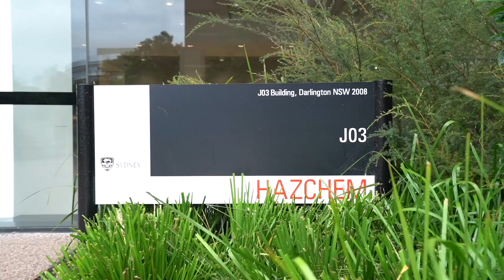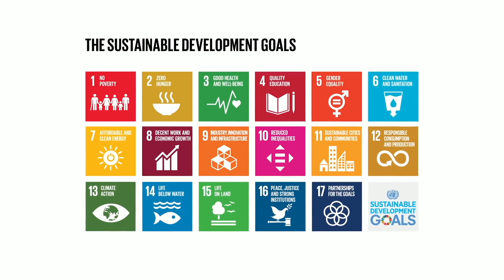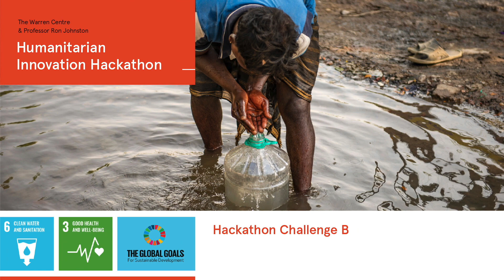Hackathon Explainer 2023! A must watch for participants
Open to all university students in Australia and The Pacific Islands/New Zealand.

Our Hackathon is a weekend long hybrid program with industry leading speakers, team bonding, facilitated mentoring, and exciting diversions that mix up the digital and face to face competition. Our Hackathon will fire up your creativity.

Participants are asked to identify practical solutions for real and current problems from an existing international humanitarian response context.

Since our establishment in 2019, The Humanitarian Innovation Hackathon has seen hundreds of students address significant topics including climate change-induced population displacement, educating for the future, aiding island communities and the provision of clean water.